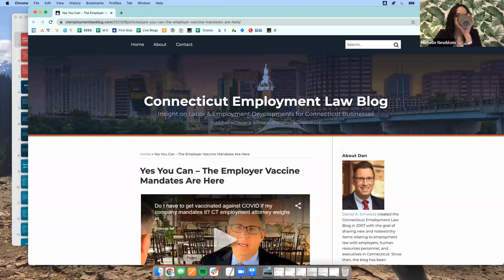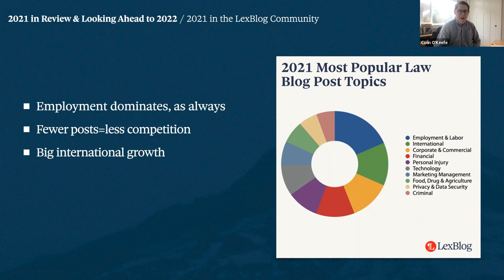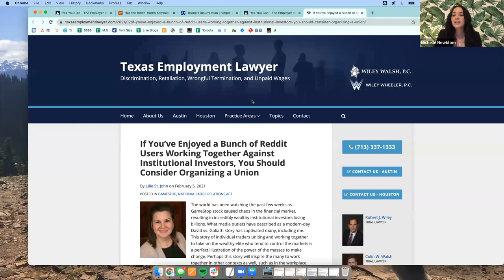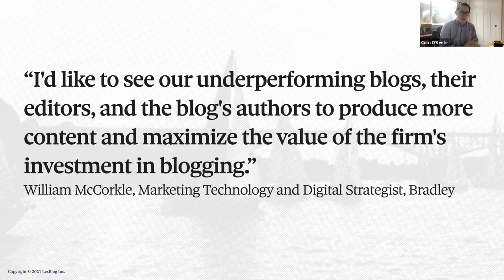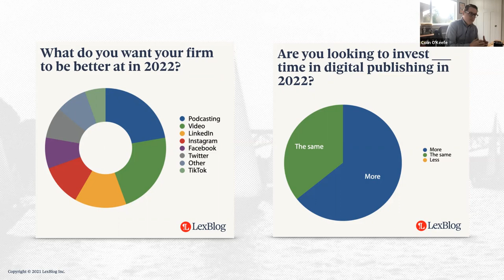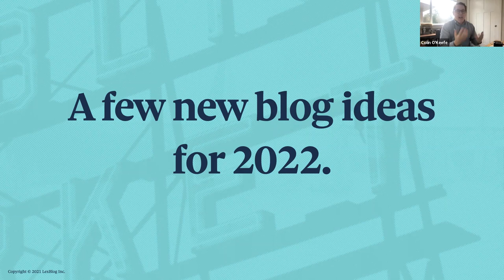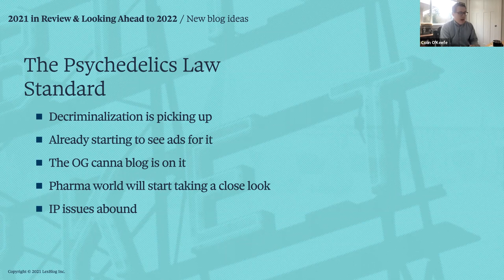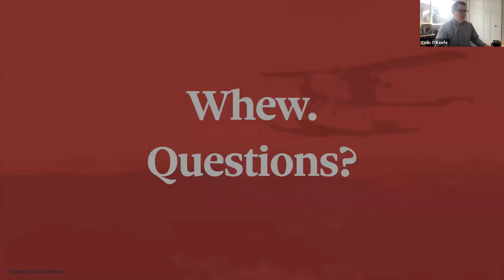LexBlog Learns: 2021 in Review & Looking Ahead to 2022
To cap off the first month of 2022, LexBlog’s Publishing team held the first LexBlog Learns webinar of the year in which they both reflected back on 2021 and looked ahead at what’s to come in 2022 for legal bloggers.

This is a recording of the LexBlog Learns webinar held on January 27th, 2022.